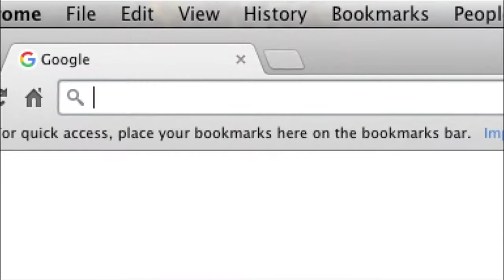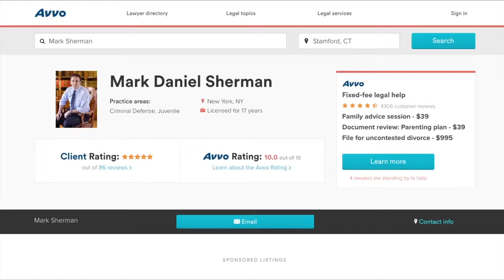Danbury DUI DWI Arrests